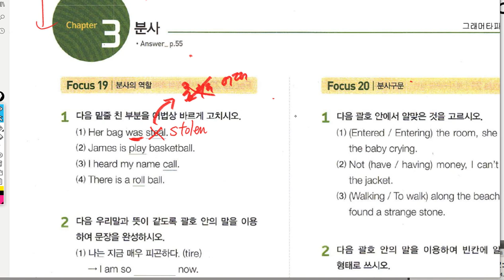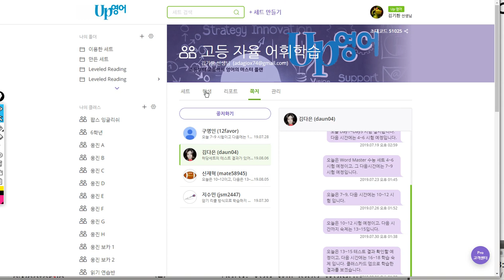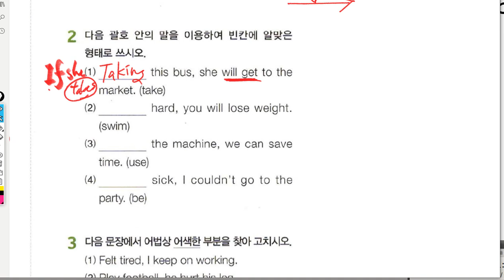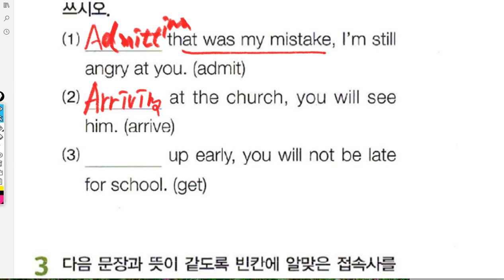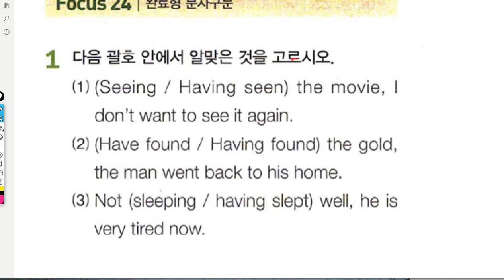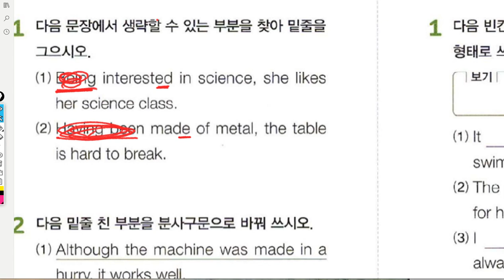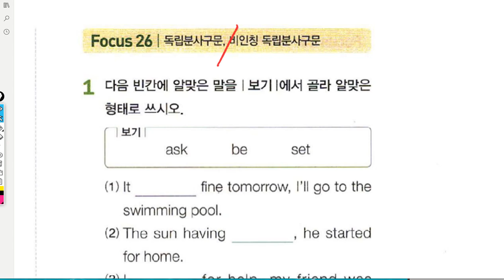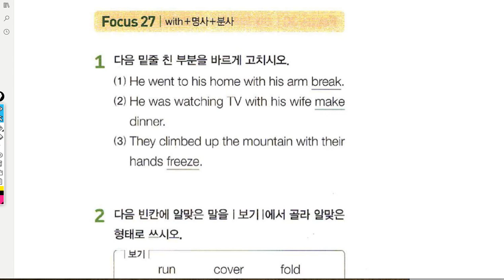중3 2019 08 06